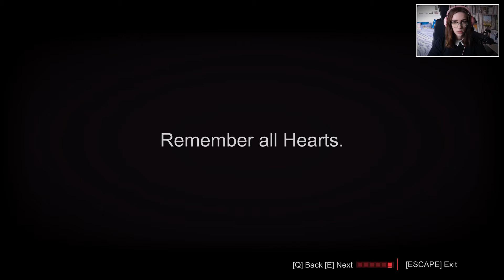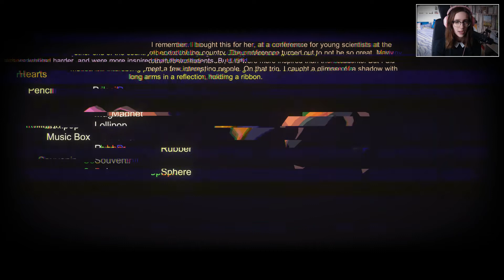UMFEND #02 - ICH HABE SO VIELE FRAGEN!! | Let's Play Umfend [ENDE] (Deutsch/German)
LET'S PLAY: UMFEND (INDIE HORROR)
#02 - ICH HABE SO VIELE FRAGEN!!

Ein atmosphärisches Horrorspiel über Liebe und Zeit. Geheimnisse und milde Jumpscares verwebt in das Gewebe von Raum und Zeit bringen dich an noch nie gesehene Orte.

Plattform:
PC